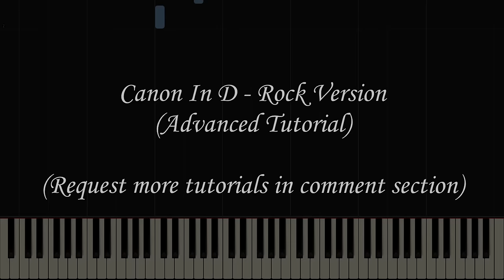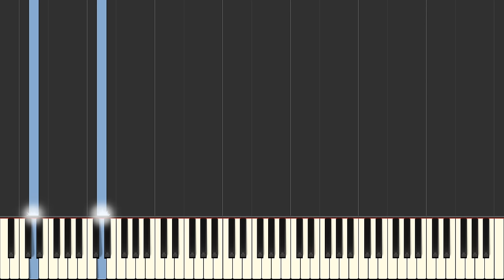Canon Rock Version [Piano Tutorial] (Synthesia/Sheet Music/Piano Cover) //Takushi Koyama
Starts out pretty simple, but then something interesting happens.

Song:
Composed by Johann Pachelbel
Arranged by Takushi Koyama